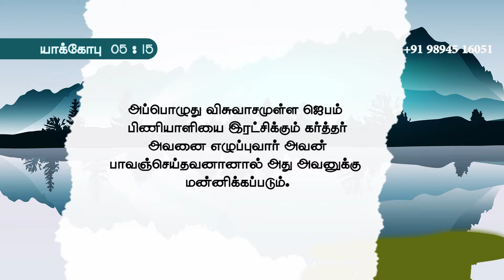ஜெபம் செய்யவேண்டிய விதம் | BRO.SAM ARNOLD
BRO.SAM ARNOLD GOSPEL , CHRISTIAN MESSAGE AND WORSHIP